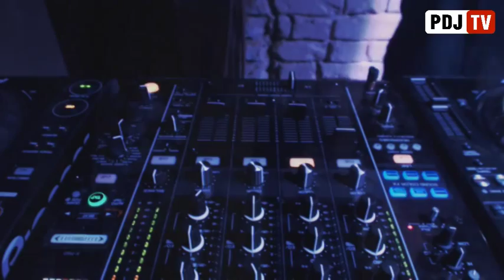PDJTV Chuck Love Loft bar promodj com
Charlie «Chuck Love» Erickson - the legendary American DJ and producer, a veteran of funky house, whose unique handwriting known to the whole world. Performances Chuck Love never confined mediocre DJ-set, turning in the present multi-instrumental show, the center of which one-man band Chuck Love, skillfully interweaves various voices from the copper-brass to strings and perkuscy in your funky house grooves, enhancing the effect of vocal parties in their own performance. His show at the legendary nightclub First Avenue Minneapolis instantly became popular at home and then conquered the world from Miami to Sydney, from Barcelona to Rio. Become a landmark in the career of a musician album "Bring Enough To Spill Some", released on the legendary label OM Records, collected all the fullness of musical talents and passions Chuck Love and undoubtedly the jewel soulful jazzy funky house heritage.